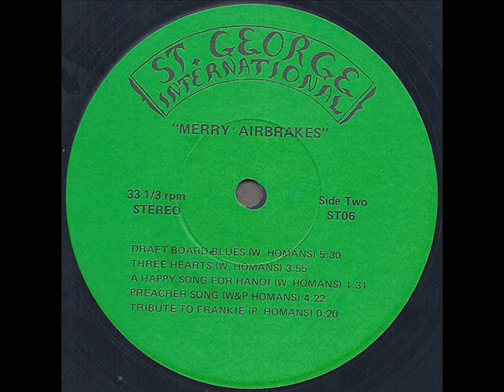Bill Homans "Merry Airbrakes" 1973 *Preacher Song*